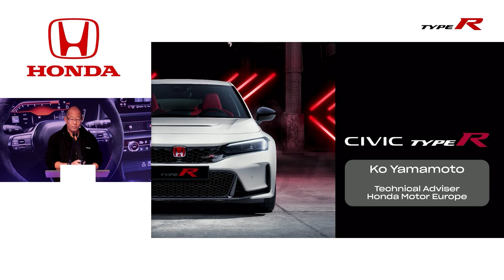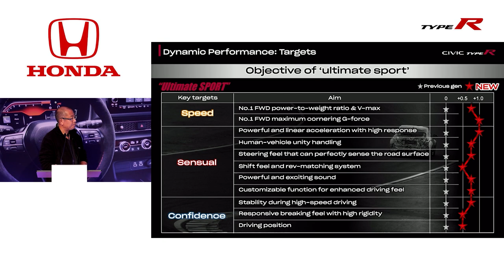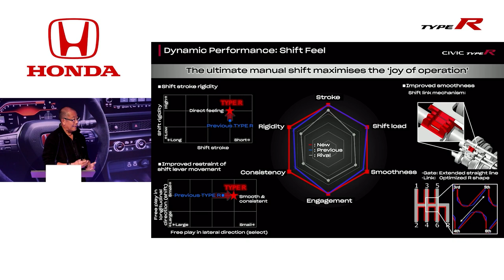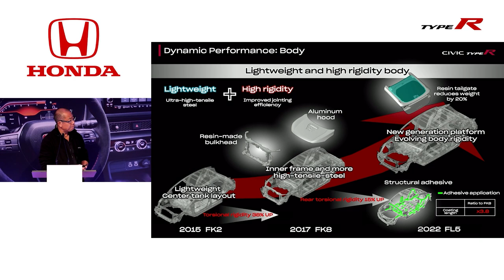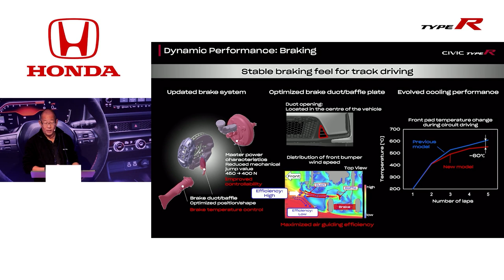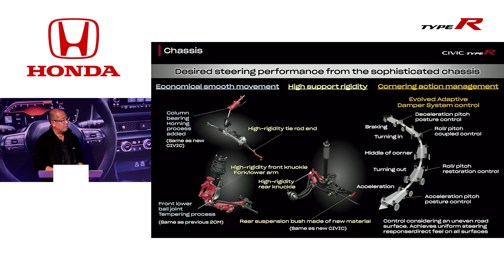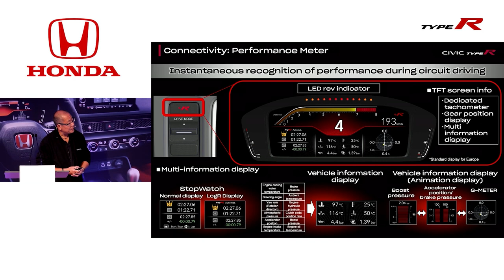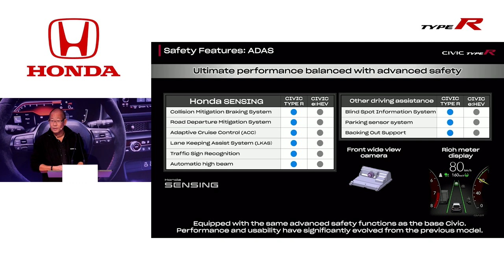Presentation Civic Type R Estoril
Pan European Premier Event product presentation of the New Civic Type R in Estoril. Brief insight of what's under the skin of the new Type R.